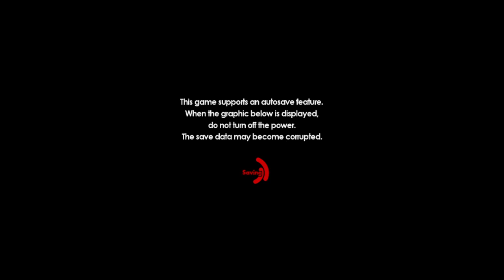sonioc foeces part 7